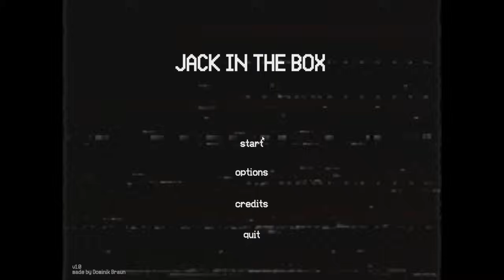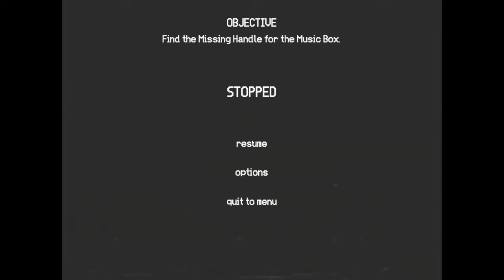පෙට්ටියෙන් ආපු විකටයා |Jack in the box full game play sinhala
🔸 Game Name :- Jack in the box

🔸My Channels ⤵️

dd 3 8 gb ram (4×2)